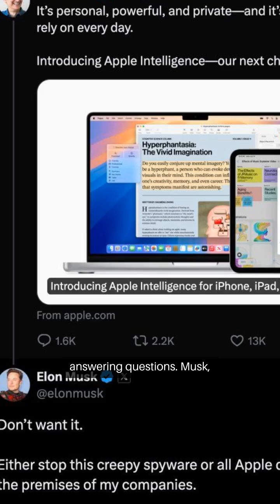1 Elon Musk exposes himself through AppleO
Elon Musk recently had a public outburst over Apple's integration of OpenAI's ChatGPT into its new Apple Intelligence product.

Apple announced its latest software suite, including a new feature allowing Siri to use OpenAI’s ChatGPT for answering questions.

Musk, who dislikes OpenAI, reacted strongly on social media, calling ChatGPT “spyware” and threatening to ban Apple products at his companies.

Some of his tweets were flagged as misleading.

Community notes on Musk’s tweets highlighted inaccuracies, such as the claim that Apple cannot create its own AI and that ChatGPT is integrated at the operating system level.

Fred Lambert from Electrek suggests Musk’s reaction is a symptom of social media addiction.

He speculates that Musk didn’t watch the Apple presentation but reacted impulsively based on limited information.

Musk’s behavior raises questions about his influence and reliability.

His knee-jerk reactions and misinformation could have broader implications, especially for his companies and followers.